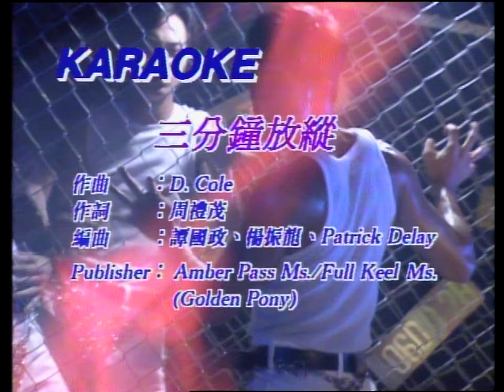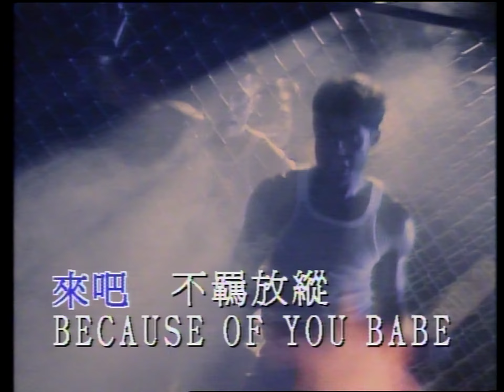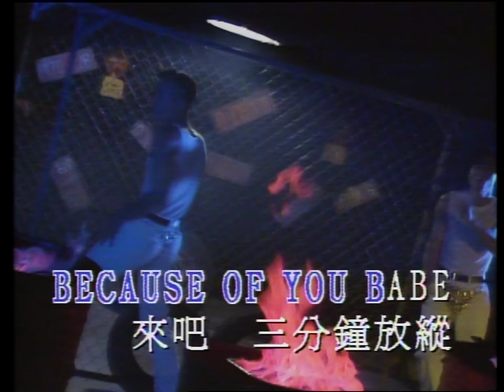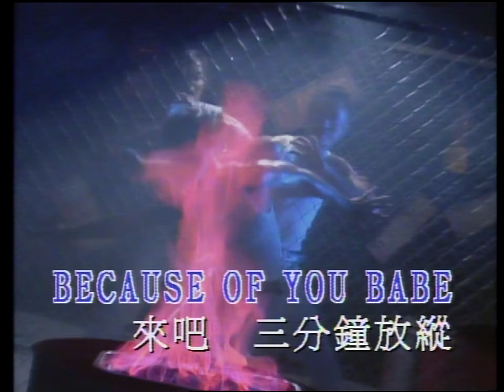三分鐘放縱 MV - 草蜢 - Karaoke (原版主唱） (60FPS)